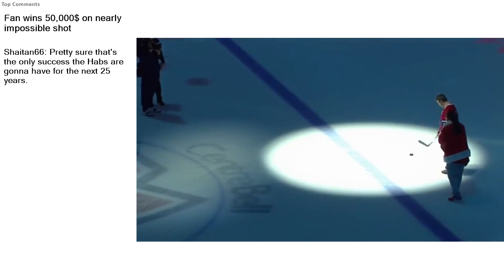Top Reddit Video - Next F*cking LEVEL: Fan wins 50,000$ on nearly impossible shot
Fan wins 50,000$ on nearly impossible shot